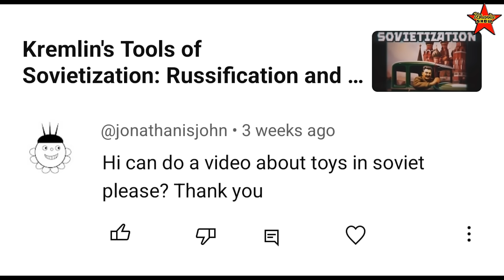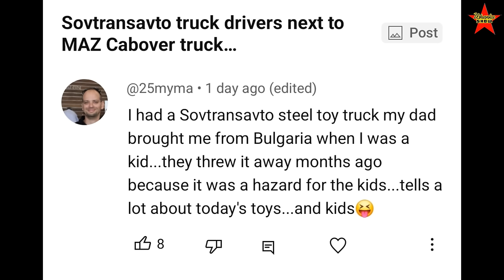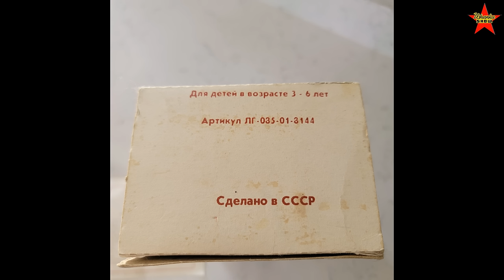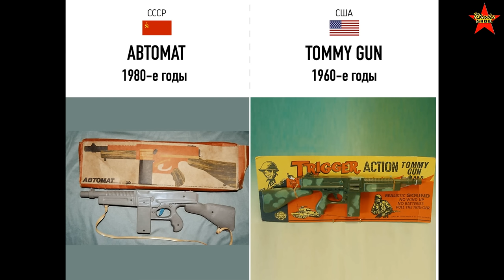My Favorite Soviet-era Toys. Most Popular Toys in the USSR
Soviet toys. Most popular toys in the Soviet Union. My favorite Soviet-era toys.
0:00 Intro
0:39 Exploring popular toys in the Soviet Union, including linguistic differences in naming toys.
2:39 Soviet-era toys included metal and wooden options, focusing on basic production due to government regulations.
5:30 Nostalgic Soviet-era toys including a plastic rifle and a helicopter manufactured in Leningrad.
8:09 Exploring vintage Soviet-era toys from Ukraine, including a space gun, a kaleidoscope tube, and a restored toy tractor.
11:02 Gunpowder Factory repurposed leftover material to create cute dolls, reflecting Soviet-era toy manufacturing challenges.